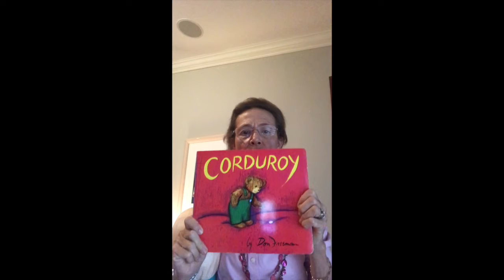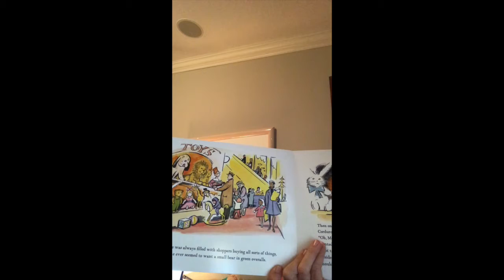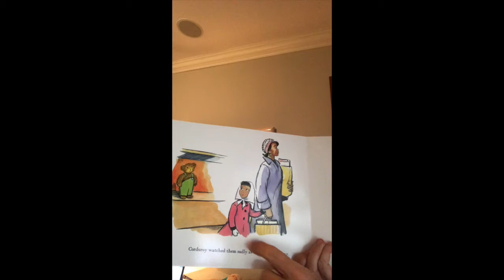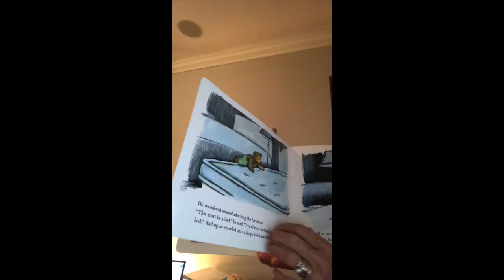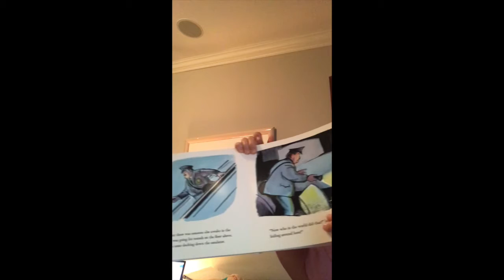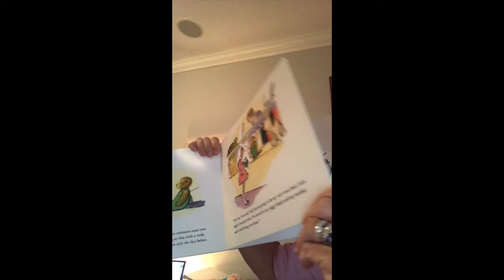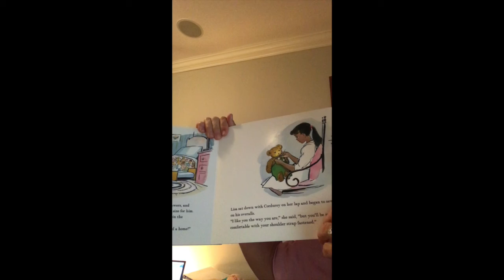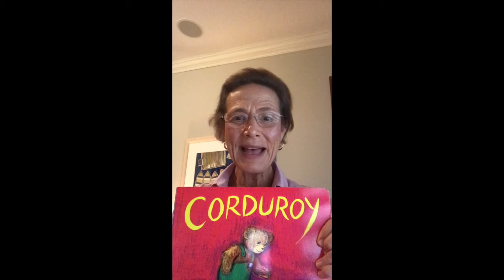Virtual Storytime (EN) - Corduroy by Don Freeman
YWCA South Florida is proud to partner with amazing volunteers from across the US to bring to you Virtual Story Time! thankyou to our volunteer Katie, who is narrating Corduroy by Don Freeman. Thank you for joining us!

Learn more about YWCA South Florida mission programs and getting involved . You could also make a donation to continue powering our racial justice work across the community!